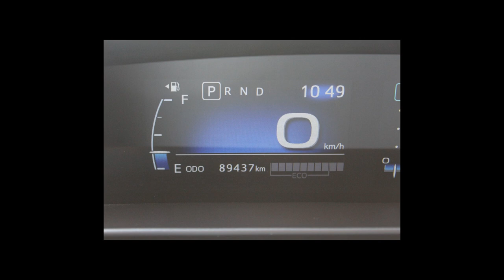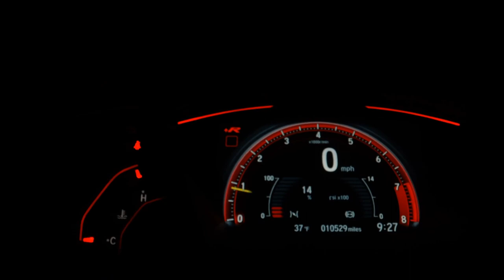TOYOTA ETIOS - 2017 - /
Dados do Veículo
Veículo: TOYOTA / ETIOS 1.5 PLATINUM SEDAN 16V
Ano: 2016/2017
Combustível: FLEX
Portas: 4 PORTAS
Câmbio: Automático
Cor: PRATA
KM: 89.437

✅ Air Bag
✅ Alarme
✅ Ar Condicionado
✅ Ar Quente
✅ Bancos de Couro
✅ Direção Hidráulica
✅ Freio ABS
✅ Rádio
✅ Rádio e MP3
✅ Retrovisores Elétricos
✅ Rodas de Liga Leve
✅ Travas Elétricas
✅ Vidros Elétricos
✅ Volante com Regulagem de Altura
✅ Kit Multimídia
✅ Trio Elétrico